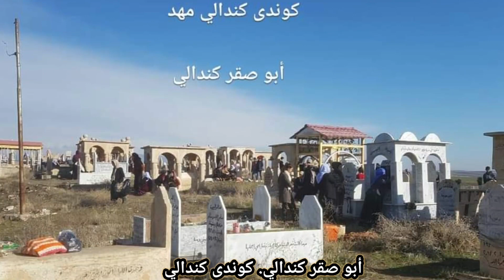المرحوم زياد خدر خديدة من اهالي قرية كندالة مجمع مهد والله يرحمك ومكانك جنه😥